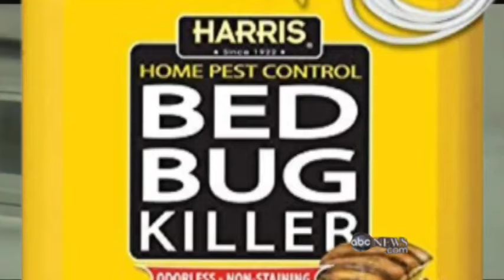Cyraxx on the news again!!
Credits to @Brink420